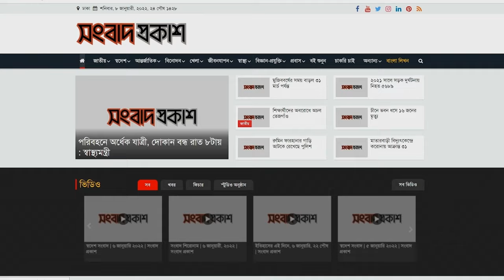আমার জনপ্রিয়তা একদিনে আসেনি : ফারিণ | Tasnia Farin | BIFA 2024 | Binodon Prokash